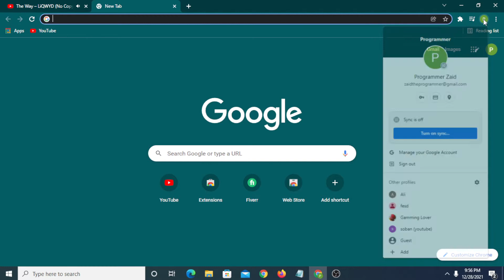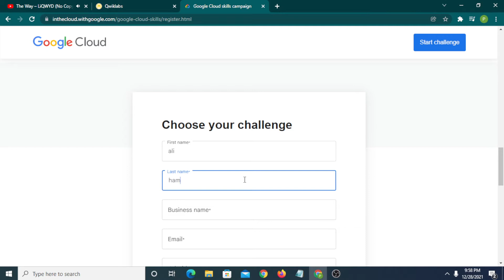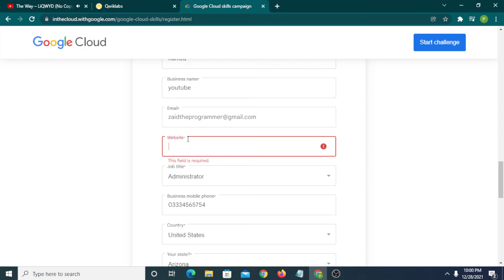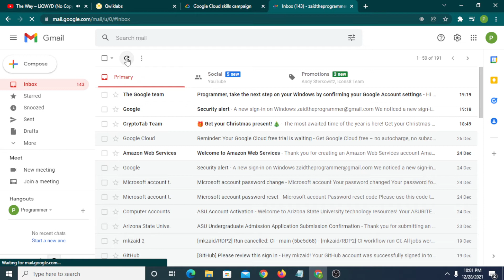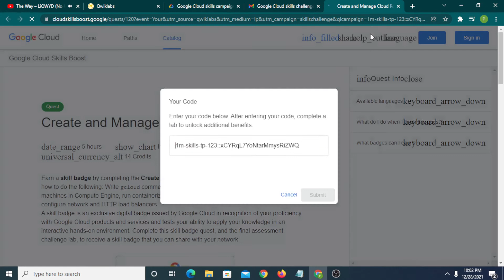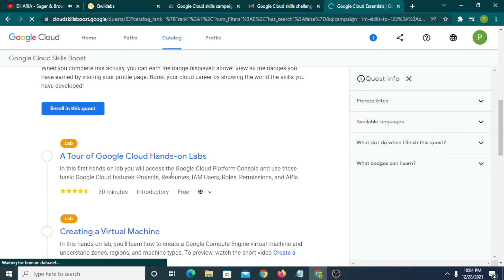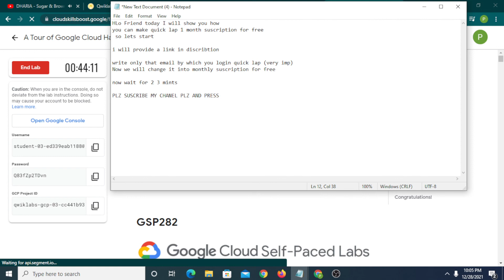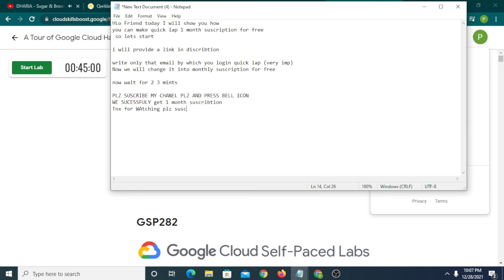Quick Lab Monthly Subscription Free (Unlimited RDP)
quick lab
new rdp